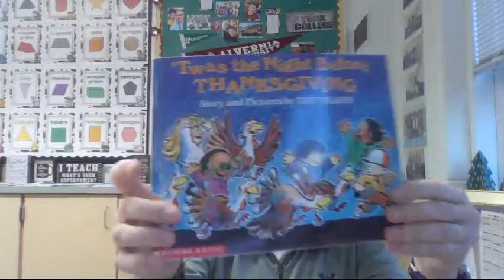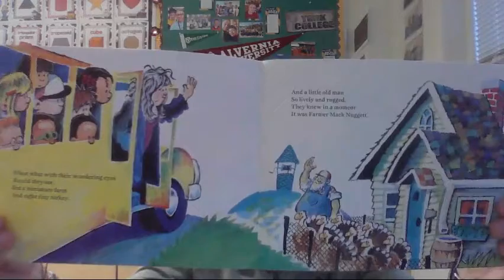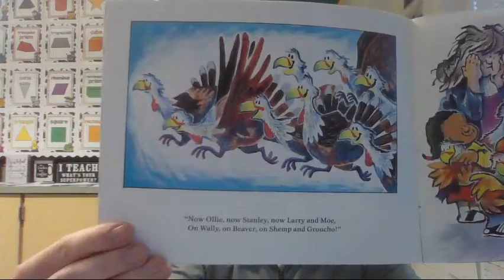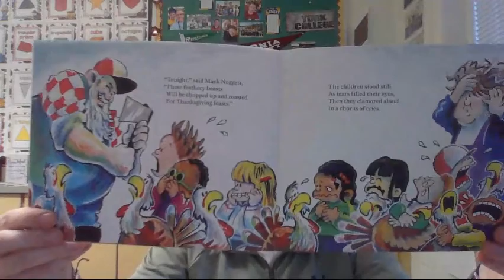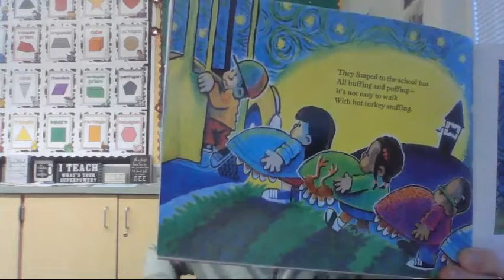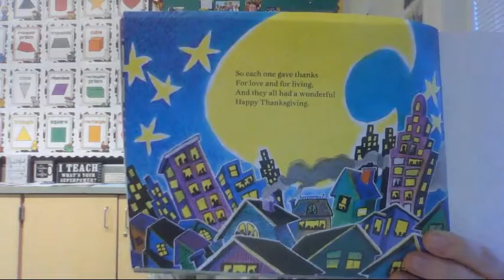'Twas the Night Before Thanksgiving By: Dav Pilkey